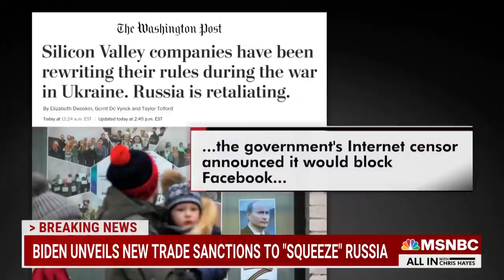What Young People In Russia Think About Putin’s Invasion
“I think it would be very hard to find a young Russian my age who supports this invasion, who support the war,” says Finley Muratova, freelance writer for The Nation.